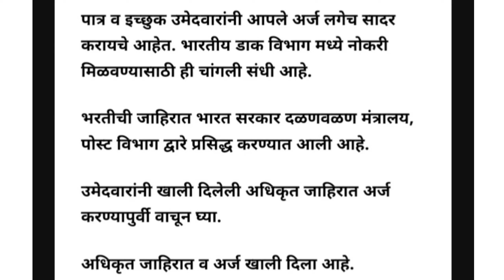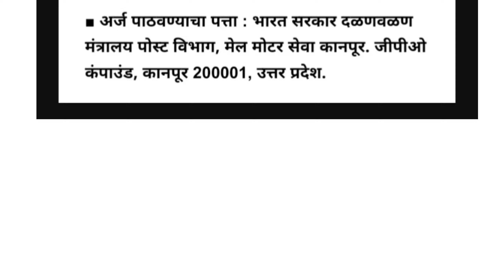पोस्ट ऑफिस भरती 2024 | पात्रता 10 वी | India Post Bharti 2024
India Post Bharti 2024 :

10th passed candidates have a good chance to get recruited in Indian Postal Department. Recruitment for new posts has start

Applications are invited from citizens for direct recruitment of Group C (Group D)